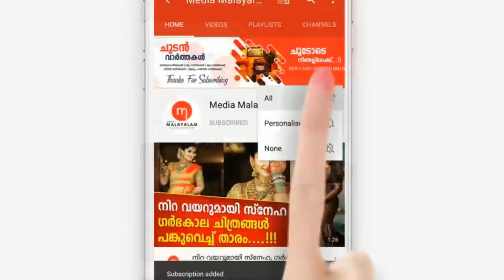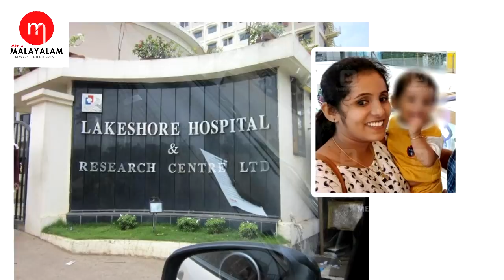അനാഥനായി ആ കുഞ്ഞുമകൻ, സംഭവിച്ചതറിഞ്ഞ് ഞെട്ടി നാട്ടുകാരും ബന്ധുക്കളും